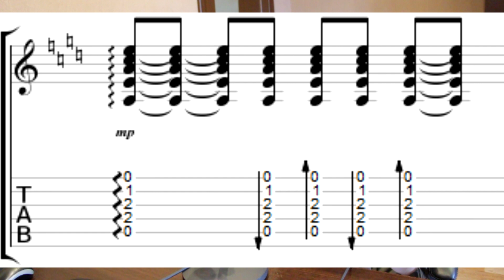А знаешь все еще будет разбор на гитаре - тональность E - как играть на гитаре | pro-gitaru.ru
Пугачева - А знаешь все еще будет аккорды под гитару. Версия исполнения группой Уматурман. Подробный видео разбор песни на гитаре: аккорды, гитарный бой, строй гитары. Спасибо за комментарий и просмотр!
А знаешь, все еще будет!
Южный ветер еще подует,
И весну еще наколдует,
И память перелистает,
И встретиться нас заставит,
И еще меня на рассвете
Губы твои разбудят.

Припев:
Счастье — что оно?
Та же птица:
Упустишь — и не поймаешь.
А в клетке ему томиться
Тоже ведь не годится,
Трудно с ним, понимаешь?

Понимаешь, все еще будет!
В сто концов убегают рельсы,
Самолеты уходят в рейсы,
Корабли снимаются с якоря...
Если б помнили это люди,
Чаще думали бы о чуде,
Реже бы люди плакали.

Припев:
Счастье — что оно?

Я его не запру безжалостно,
Крыльев не искалечу.
Улетаешь? Лети, пожалуйста...
Улетаешь? Лети, пожалуйста...
Улетаешь? Лети, пожалуйста...
Знаешь, как отпразднуем встречу!

Автор и контакты / Author and contacts:
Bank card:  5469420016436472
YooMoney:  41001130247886